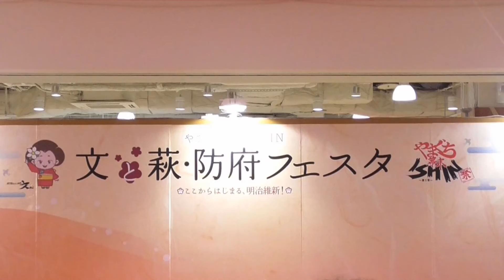Let's Go ちょるる 「やまぐち幕末ISHIN 文と萩・防府フェスタ」2015年5月16日（土）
山口ゆめ花博・維新体験館・SCENE 3「平岡祐太が語る疾風怒濤の歴史ドラマ!!」

幕末パフォーマンス　維新キャラバン隊「やまぐち幕末ISHIN　文と萩・防府フェスタ」2015年5月17日（日)

吉田松陰歴史館の全て 　２５本の動画　（大河ドラマ「花燃ゆ」の舞台　萩の史跡）

大河ドラマ花燃ゆ公式キャラクター「もゆるん」と記念撮影　＠大河ドラマ花燃ゆスペシャルイベント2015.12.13SUN

大河ドラマ「花燃ゆ」のPRキャラクターの「もゆるん」 in 防府天満宮　節分祭・牛替神事2015

防府天満宮夏祭り花火大会2015 「NHK大河ドラマ花燃ゆ」 バージョン（地上の花火大会）